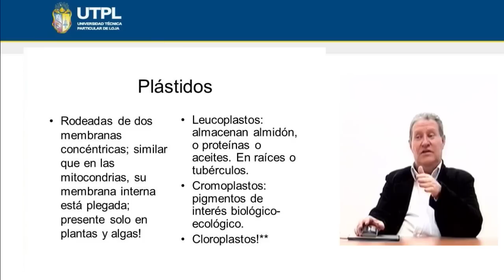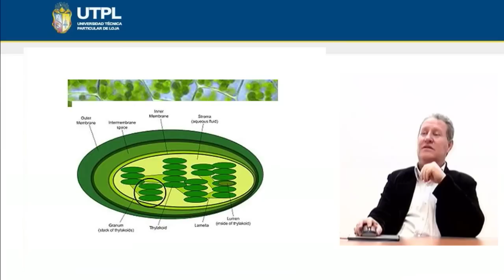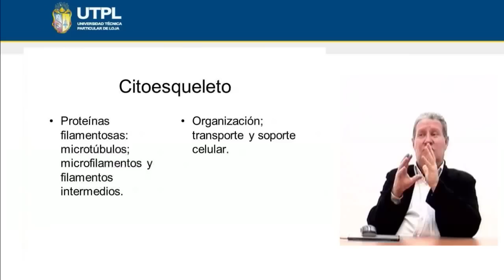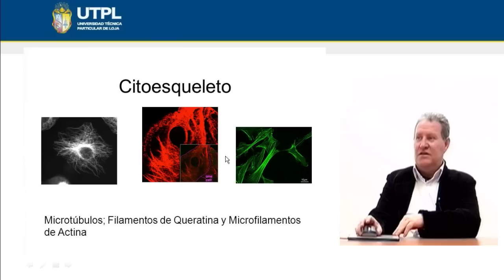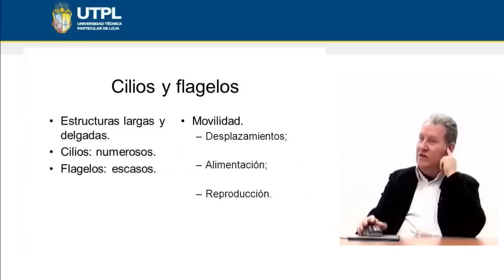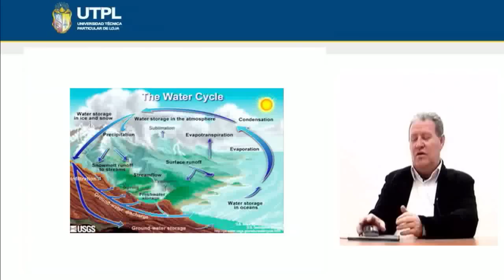UTPL LA CÉLULA COMPOSICIÓN Y FUNCIÓN - TERCERA PARTE [(PSICOLOGÍA)(BASES BIOLÓGICAS)]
Psicología
Bases Biológicas
Tema: La célula, composición y función - Tercera parte
Ponente: Ing. Hernán Lucero Mosquera